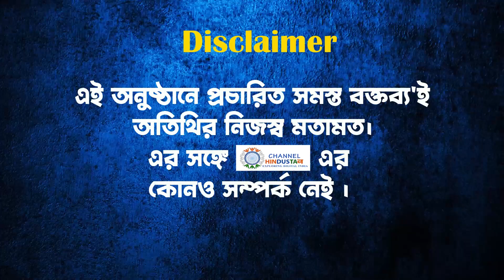কালীঘাটে গাঁজার খোঁজ! কি বলতে চাইছেন নাজিয়া ইলাহি ? |Nazia Elahi Khan